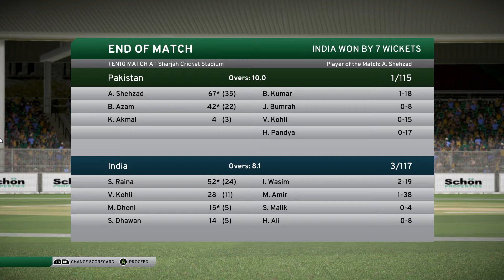INDIA VS PAKISTAN THRILLING 10over MATCH DBC 17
India Vs pakistan thrilling match
played on Don Bradman Cricket 2017
10over Match.
Please write in comment other  Matches You Want to see...